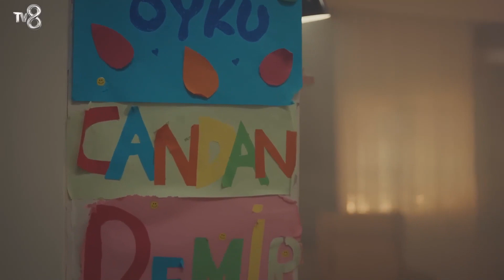Bir Gece Ansızın Evsiz Kaldık - Kızım 29. Bölüm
Demirlerin evi yandı. ALEVLERİN ORTASINDA

29. Bölüm Özeti;
Çıkan yangın sonrası her şeylerini kaybeden Demir ve Öykü yeni bir başlangıcın eşiğindedirler. Onlara yardımcı olmak isteyen Uğur’la Demir’in arası düzelecek midir. Bir yandan da Öykü’ye verdiği ilikle kötü günleri geride bırakan Cemal hayatlarına tekrar girmektedir. Her şeyi unutup eski günlerdeki gibi üç sıkı dost olmayı başarabilecekler midir. Demir yeni bir başlangıç yapmaya çalışırken Candan’la ilişkileri de kopma noktasına gelir. Evliliklerine devam mı edecekler yoksa boşanacaklar mıdır. Bütün bunlar yaşanırken Demir evini yakan Ahmet’ten intikam almaya kararlıdır. Uğur ve Cemal’in de desteğiyle Ahmet’in peşine düşer.

KÜNYE
YAPIMCI: MED Yapım
YAPIMCI: Fatih Aksoy
YÖNETMEN: Gökçen Usta
SENARYO: Banu Kiremitçi Bozkurt - Irmak Bahçeci
UYGULAYICI YAPIMCI: Suzan Sümeli